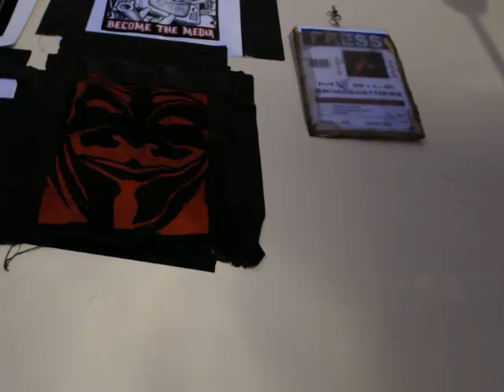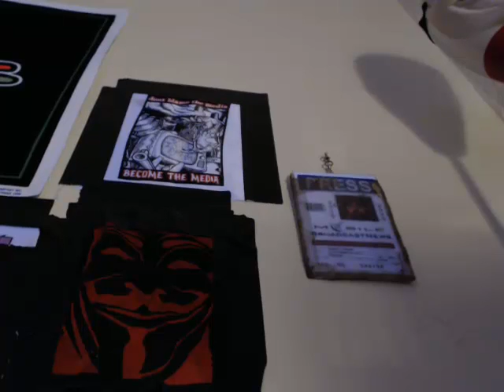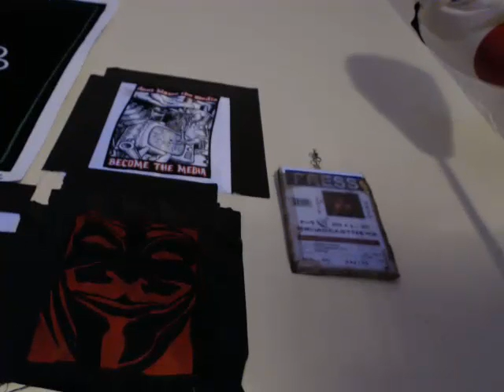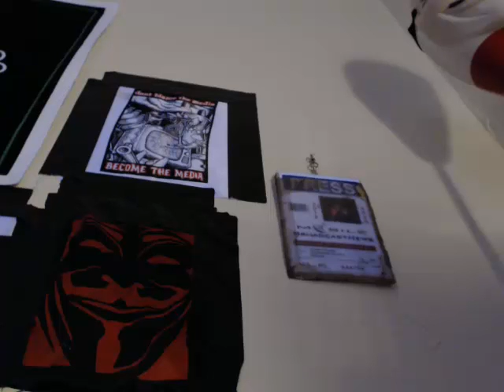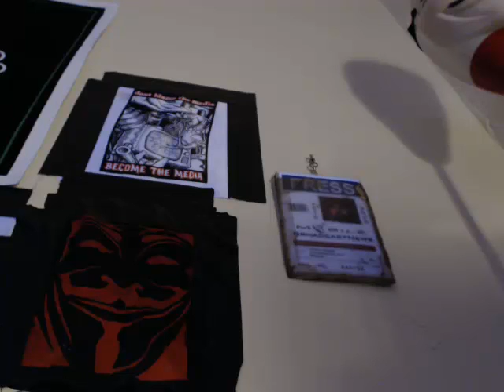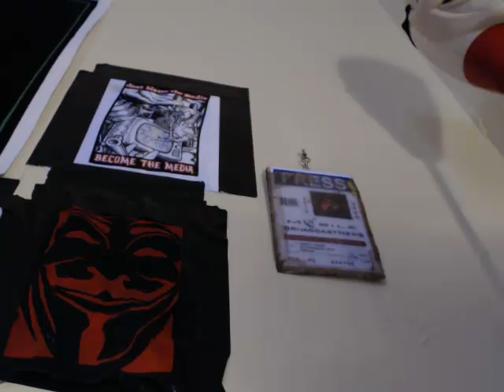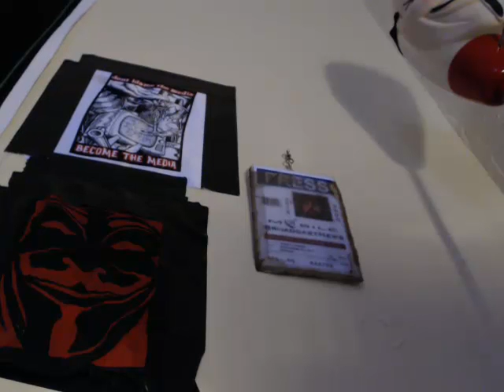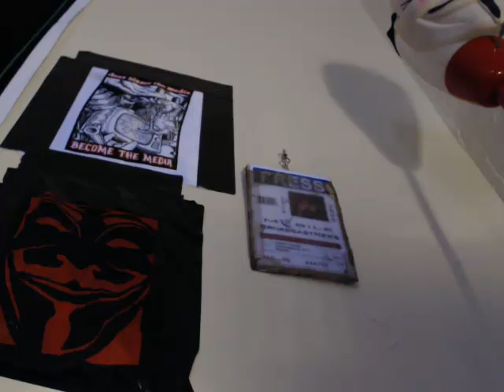Steubenville grand jury press conference